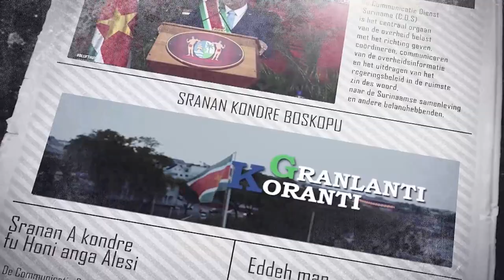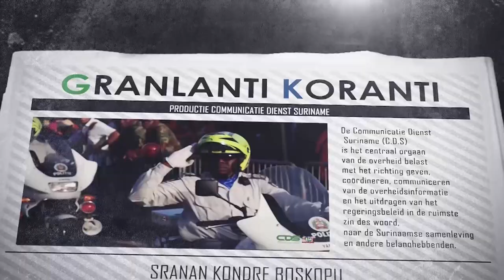𝔾ℝ𝔸ℕ𝕃𝔸ℕ𝕋𝕀 𝕂𝕆ℝ𝔸ℕ𝕋𝕀 (SRANAN), DD 6 SEPTEMBER 2023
De onderwerpen in deze aflevering zijn:
- Kleine gokhuizen zijn niet belastingplichtig
- JusPol en Newmont verlengen samenwerking
- Surinaamse militairen ronden training in Brazilië met succes af